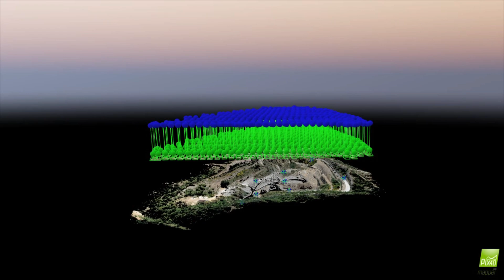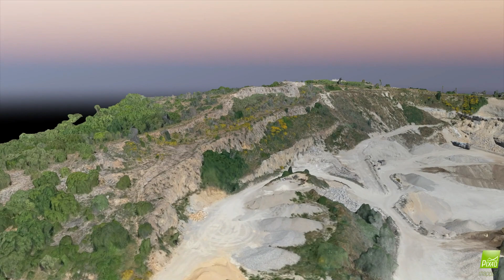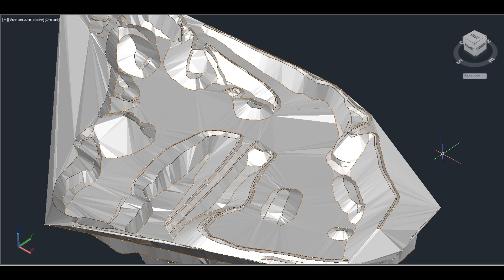Photogrammétrie Carrière - Assemblage photos - Rendu 3D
je vous présente mes débuts dans la photogrammétrie par prise de vues aériennes par drone.
Mon travail consistait à modéliser une carrière en 3D, afin de mettre à jour le plan topographique, de calculer le volume des matériaux extraits stockés sur site et de définir le volume restant pouvant être extrait.
Bon visionnage